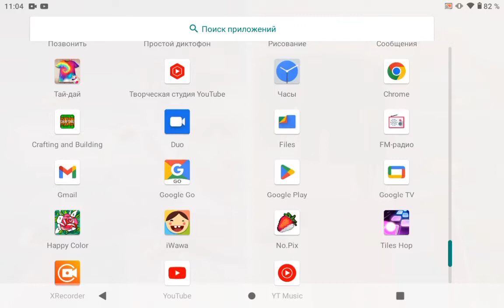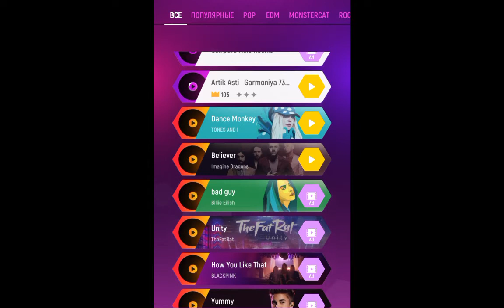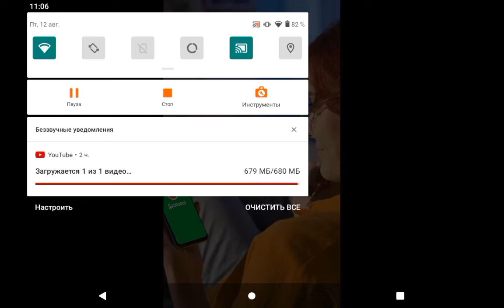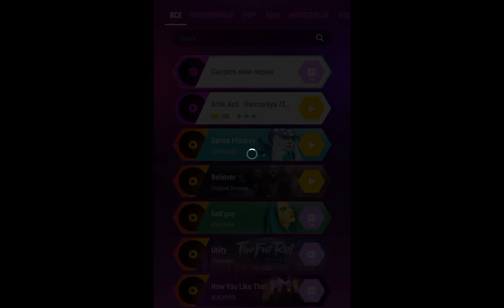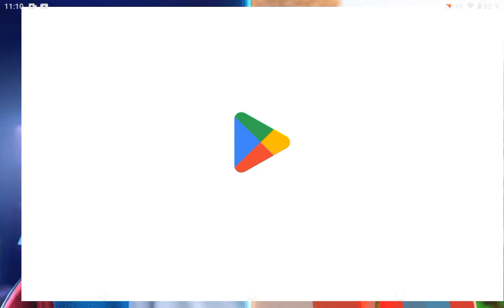игра тилис тилис хоп